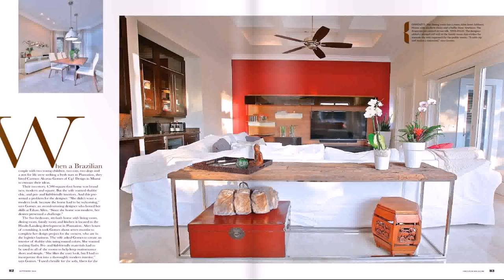Interior Design Companies Orlando (see description)